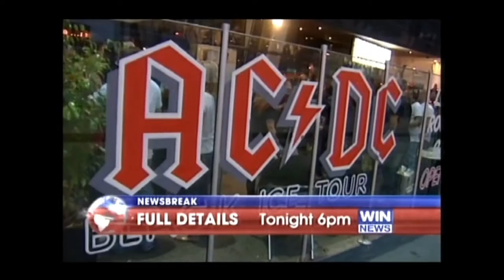Nine News | Update (14.02.2010)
This morning I re-discovered 13 discs full of recorded-TV content from February 2010. The discs contain Channel Nine's coverage of the Vancouver 2010 Winter Olympics. All up, the 13 discs contain over 40 hours of TV content! I had recorded the content via a DVD recorder.

Unfortunately, due to copyright constraints, I won't be able to upload any of Nine's Olympic coverage, however I can upload the commercials and promos which aired during the coverage. :)

Recorded off WIN Illawarra on 14th February 2010.